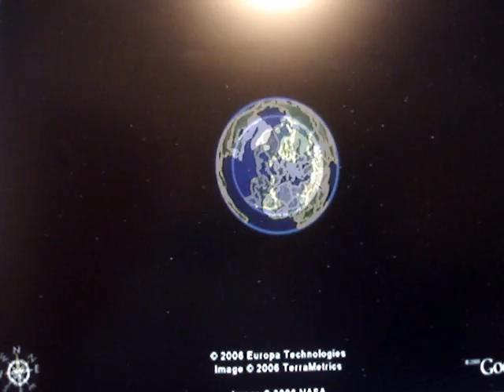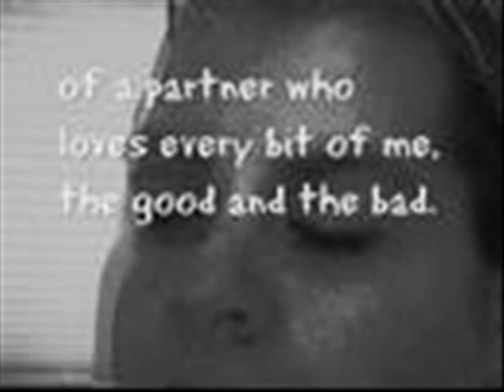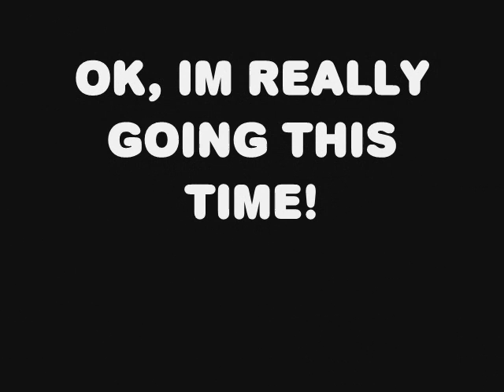ducky: going 'home'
still feelin kinda weird talkin on camera...